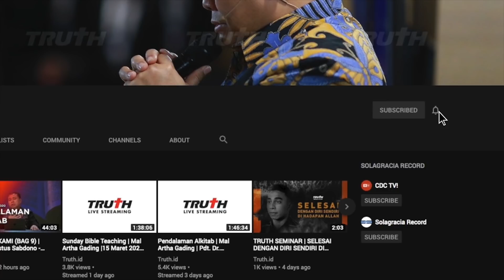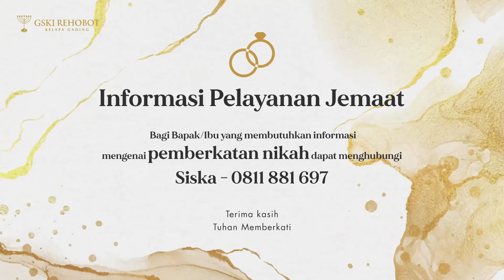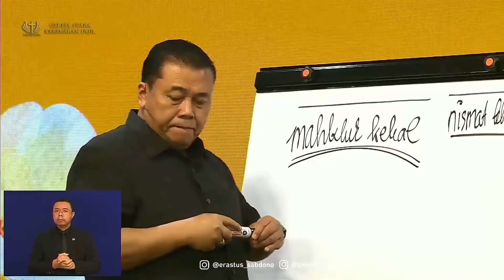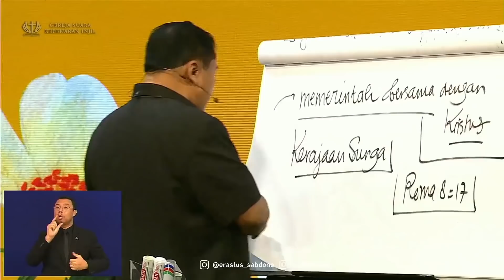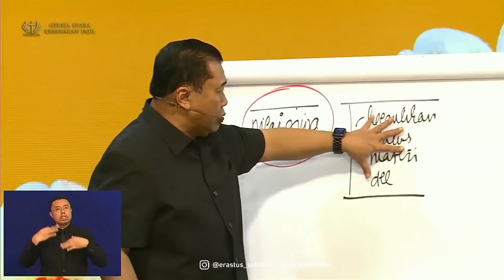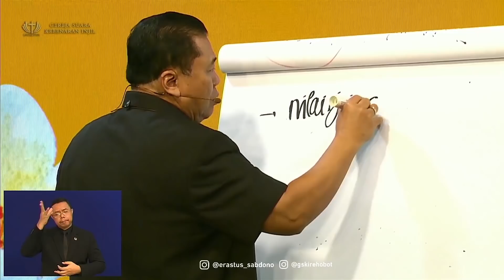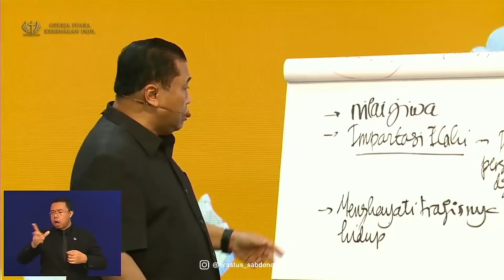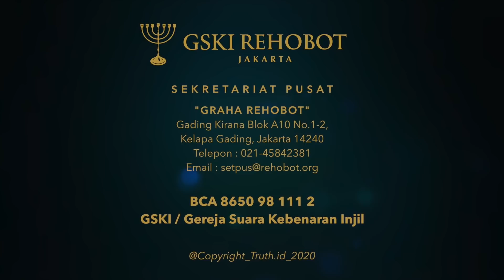MENDAMPINGI SUAMI DALAM PELAYANAN (PART 4) WASKI | Pdt. Dr. Erastus Sabdono |27 Okt 2020 | 14.00 WIB